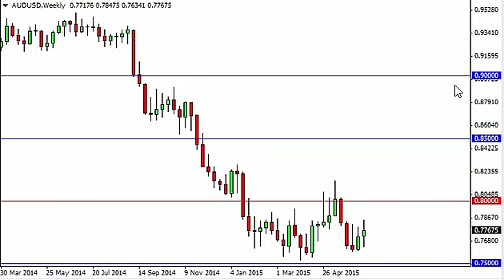AUD/USD Forecast for the week of June 22 2015, Technical Analysis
June 22 2015 currency weekly technical analysis for the AUD/USD pair.Find more information about Forex News Forex Technical Analysis Forex Fundamental Analysis and Forex Brokers on FX Empire